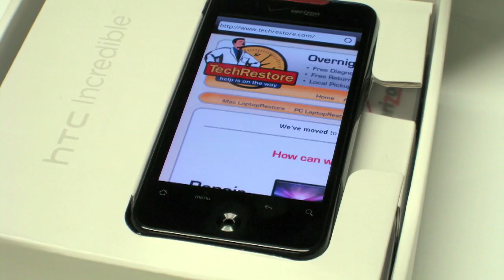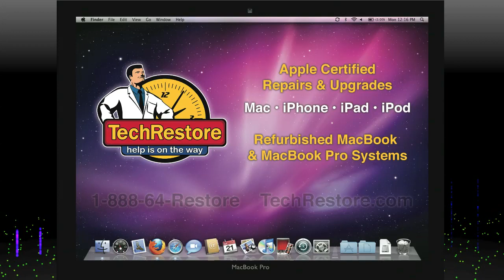Droid Incredible Disassembly by TechRestore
| TechRestore Video | These aren't the Droids you're looking for - wait, this IS the Droid you're looking for: The HTC Droid Incredible, doing a stop-motion strip-tease that would make C3P0 blush! Unboxed, taken apart and put back together in less than 3 minutes. Need Mac product screen repair, parts or other service?